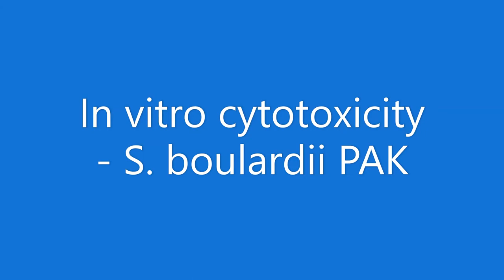Cytotoxicity Saccharomyces cerevisiae PAK